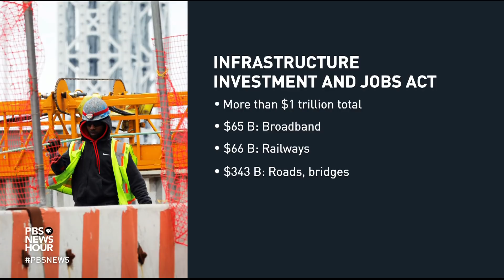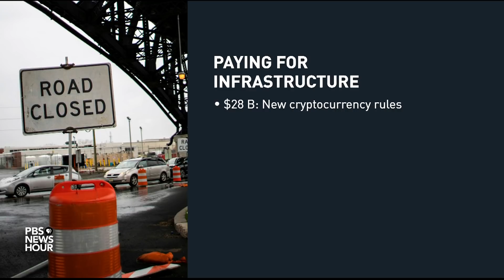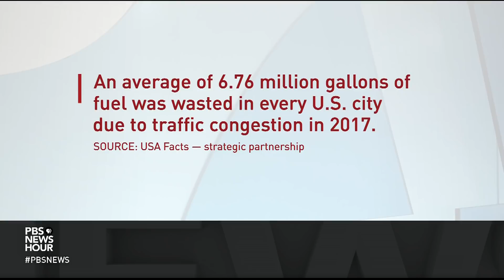Infrastructure bill sees momentum but could still face hurdles ahead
The long-awaited Infrastructure Investment and Jobs Act was officially introduced in the Senate Sunday night. The $1.2 trillion bill — over 2,700 pages long — is the product of weeks of negotiations among a bipartisan group of 10 senators and the White House.  Lisa Desjardins joins Judy Woodruff to discuss the latest and follow the money.